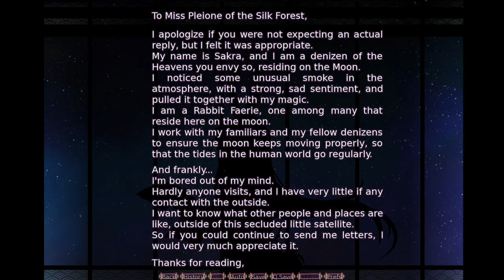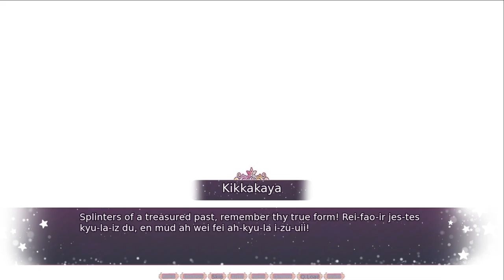No Commentary | Let's Play Moonlight Crossing [Complete]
A complete* playthrough of Moonlight Crossing!